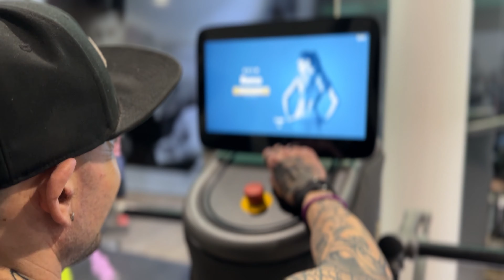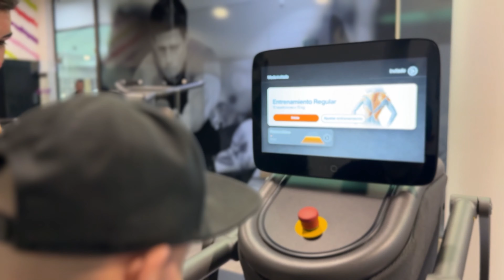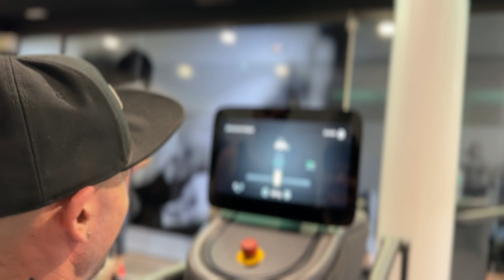¿Duin es el gimnasio TOP de Badalona? 🏋️‍♂️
En este video te llevo de visita al gimnasio Duin en Badalona para que veas si realmente vale la pena. Te muestro las instalaciones, los equipos, las clases y todo lo que ofrece este gimnasio. ¿Es tan bueno como dicen? ¡Descúbrelo aquí! 🏋️‍♀️💥

👉 ¿Merece la pena el precio? Te lo cuento todo.